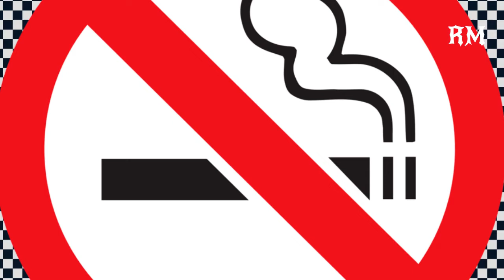Relaxing Musics - Vol 39 (White Screen Video)